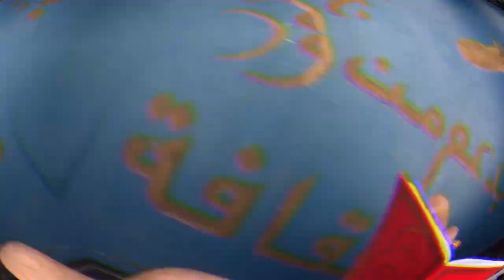badreddine_بدرالدين-otra vida-[Exclusif clip officiel]